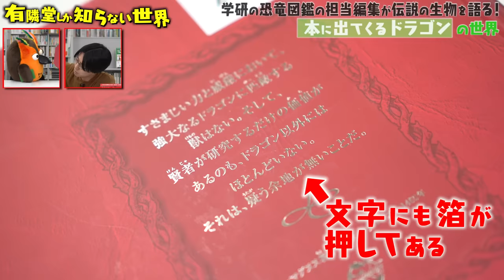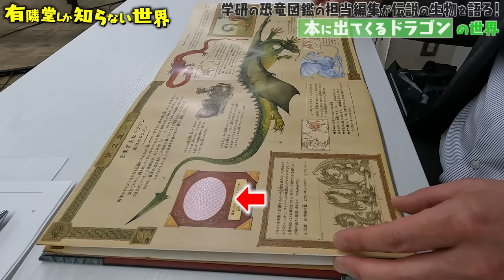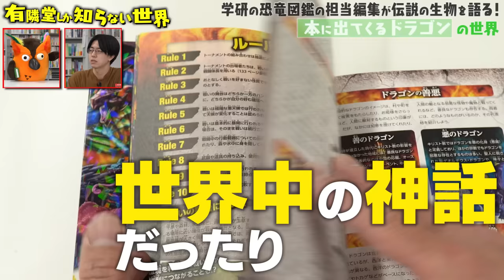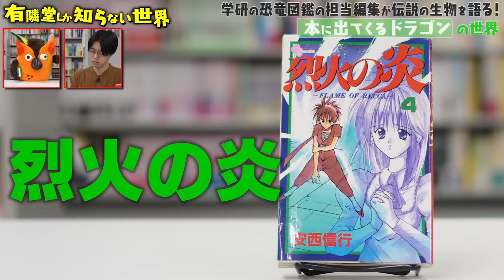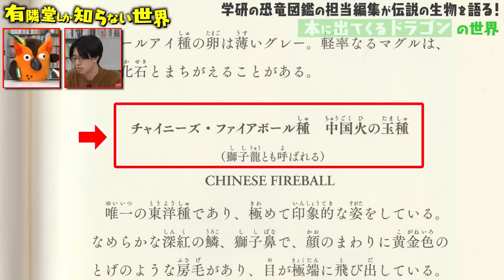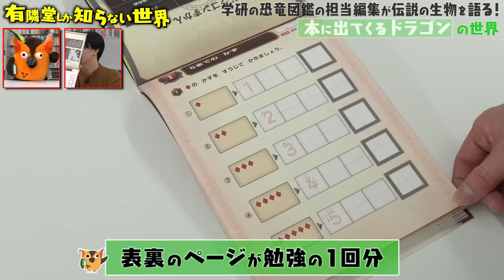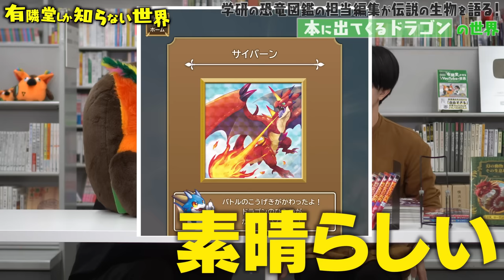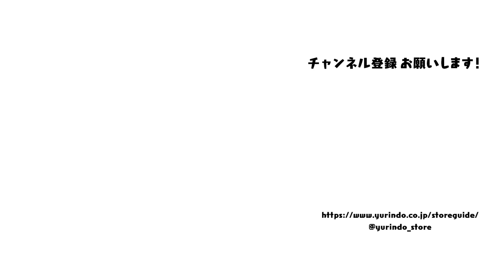【超カッコいい】本に出てくるドラゴンの世界～有隣堂しか知らない世界167～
■過去に松原さんが登場した動画
【即興イラスト対決】学研・恐竜図鑑編集者vs有隣堂・文房具バイヤー ～有隣堂しか知らない世界165～

■目次
0:00　オープニング／学研・西川さんの有馬記念
1:46　本に出てくるドラゴン①／ドラゴン学
4:41　本に出てくるドラゴン②／ドラゴン学総覧
5:17　本に出てくるドラゴン③／ドラゴン最強王図鑑
6:44　本に出てくるドラゴン④／烈火の炎
7:37　本に出てくるドラゴン⑤／幻の動物とその生息地
8:42　松原さんが作ったドラゴン本とアプリ／ドラゴンドリル
10:38　エンディング／30秒でドラゴンを描く！！

今回は「本に出てくるドラゴンの世界」！
「恐竜図鑑の世界」や生配信にも出演した学研図鑑編集部、松原由幸さんが登場し、
子ども時代から惚れ込んでいるという「ドラゴン本」について熱く熱く語ります！
恐竜と同じくらいドラゴンが好きすぎて、「ドラゴンドリル」の出版を実現してしまった松原さんの持ち込み企画！
言葉の端々からあふれ出るドラゴン愛に、ブッコローは困惑気味…。
どうなってしまうのでしょうか？！

■紹介商品（出版社／タイトル／ISBN／税込価格）
・今人舎「ドラゴン学」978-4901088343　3,080円
・今人舎「ドラゴン学総覧」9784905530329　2,760円
・Gakken「ドラゴン最強王図鑑」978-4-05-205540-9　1,320円
・小学館「烈火の炎」
※動画に映っているのはサンデーコミックス版です。現在は、小学館コミック文庫全１７巻、及び電子書籍で発売中です。
・静山社「幻の動物とその生息地」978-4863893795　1,430円
・学研「ドラゴンドリル」各種　935円～1,045円

■ブッコローのLINEスタンプ発売中！

第2第4木曜18時からはYouTubeライブも実施します！